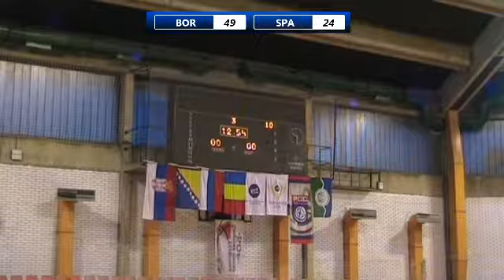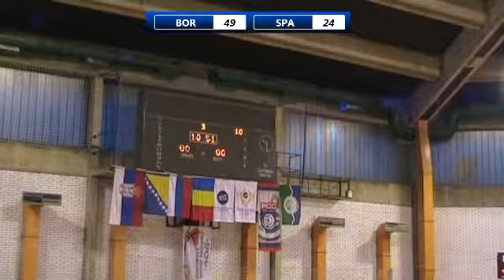1ZLS 03 Bor - Spartak 2017-2018 81:50